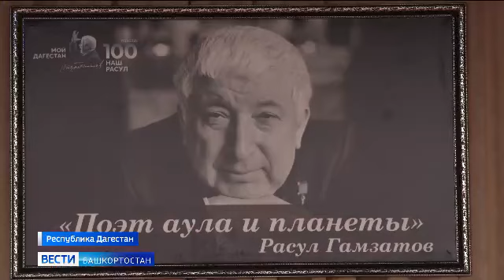Два проекта ГТРК “Башкортостан” стали лауреатами фестиваля “Голос Евразии” в Дагестане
Совместная работа ГТРК “Башкортостан” и Фонда Мустая Карима взяла спецприз на конкурсе "Голос Евразии". Итоги масштабного всероссийского фестиваля подвели в Махачкале. Проекты нашего медиахолдинга стали лучшими сразу в двух номинациях.

Публицистический очерк приурочен к столетию Расула Гамзатова. Авторы проекта — Азамат Салихов и Рустэм Габбасов, — рассказывают о дружбе народного поэта Дагестана Расула Гамзатова с народным поэтом Башкортостана Мустаем Каримом.